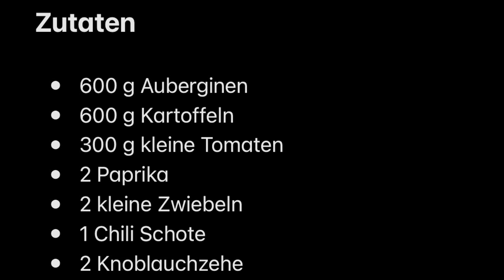Noyan macht ein leckeren Frikadellen Auflauf mit Gemüse und Reis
Noyan macht heute einen leckeren Frikadellen Gemüse auflauf mit Reis

Zutaten

* 600 g Auberginen
* 600 g Kartoffeln
* 300 g kleine Tomaten
* 2 Paprika
* 2 kleine Zwiebeln
* 1 Chili Schote
* 2 Knoblauchzehe
* halber Bund glatte Petersilie
* 1 Ei
* 1 Esslöffel Tomatenmark
* 1 Esslöffel Paprikamark
* 400 ml Wasser
* 200 g Paniermehl
* 500 g Hackfleisch
* Gewürze : Salz , Pfeffer,Paprika ,Kurkuma
* Öl
* Etwas Reis als Beilage